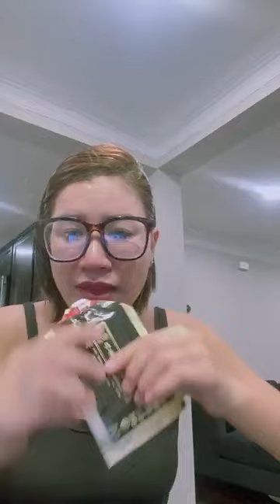Kiến sáng ra ăn omega con cú va hồng sâm baby